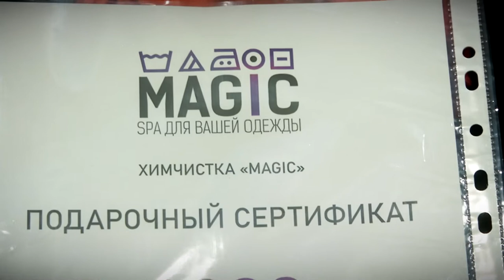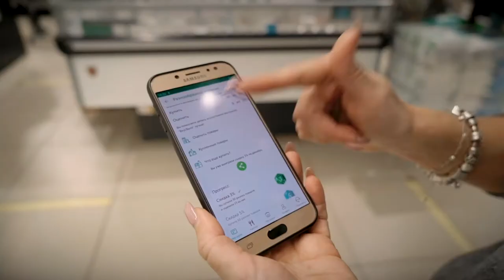«Тверской проспект» вместе с партнёрами продолжает поздравлять жителей с наступающим Новым годом